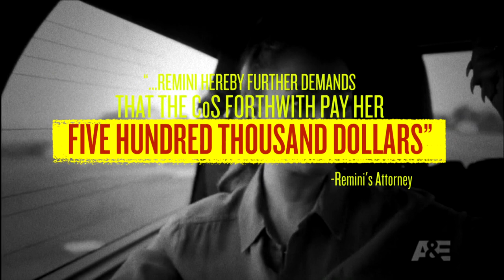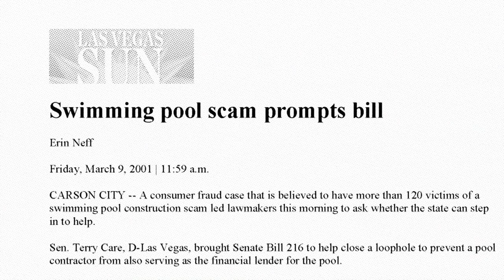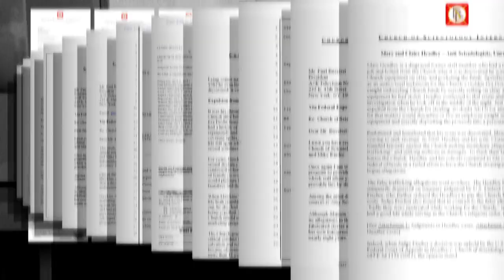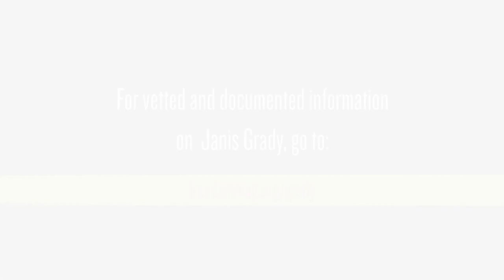Janis Grady: Out of the Mothballs | Greenlighting Hate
Janis Grady, expelled from the Church of Scientology 30 years ago, is pulled out of mothballs by Leah Remini as a “reputable source” for her hate campaign. But Grady comes with baggage—lots of it.